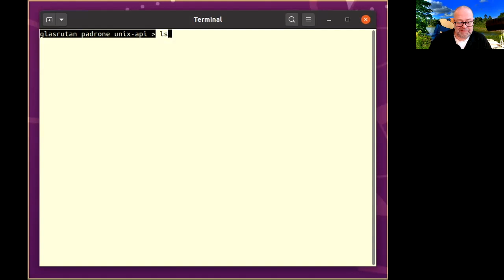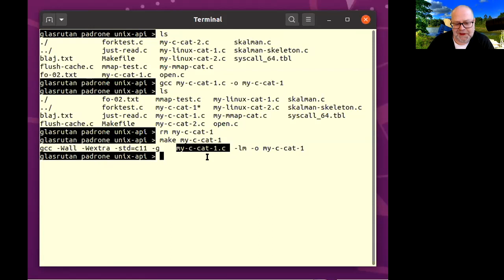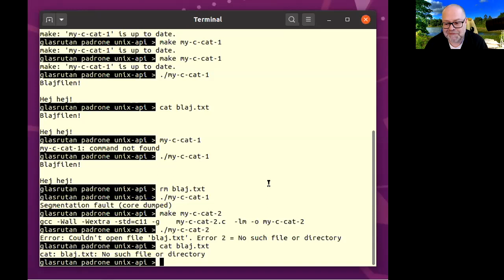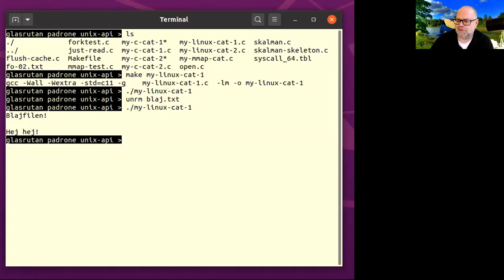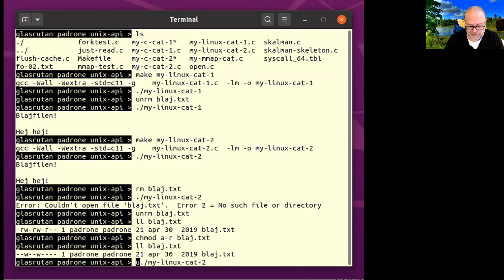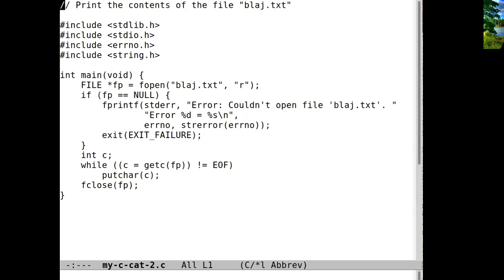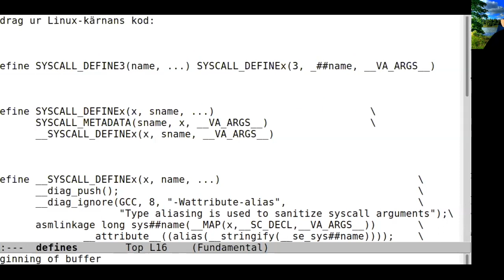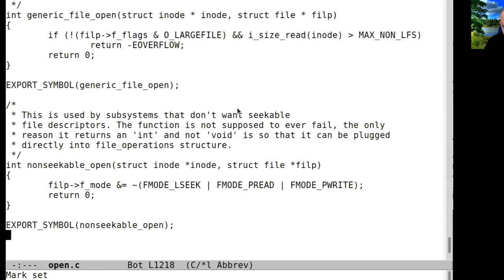Systemanrop i Linux (Operativsystem, lektion 8)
Systemanrop, särskilt open, read, write och close. Det här är den åttonde lektionen i Örebro universitets operativsystemkurs.